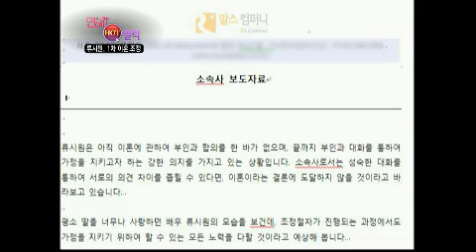연예가중계 Entertainment Weekly EP1440 # 001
Showtime : KBS 2TV Sat 9:05 p.m.                         2012/09/01